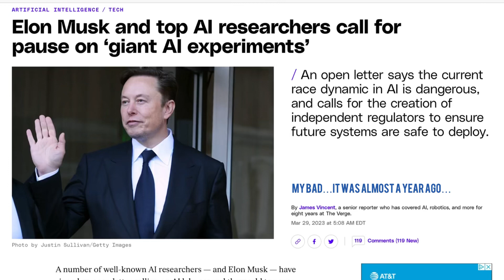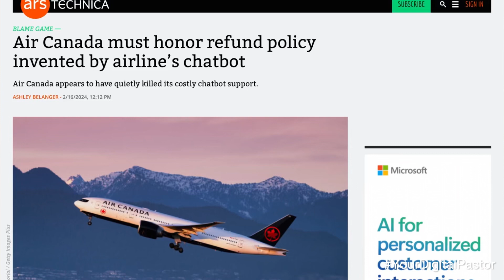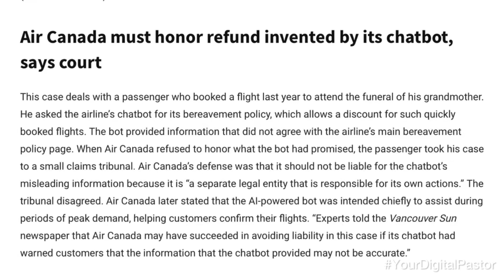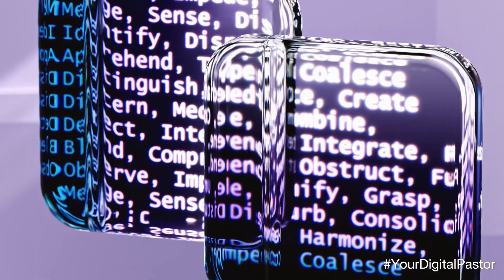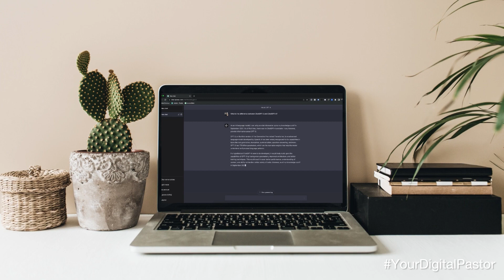AirCanada AI chatbot fiasco | YourDigitalPastor 002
I talk about how AirCanada should have handled its dispute with the customer who was given erroneous flight discount information and what the company should have done to prevent this from happening in the first place. AI is not a substitute for common sense!